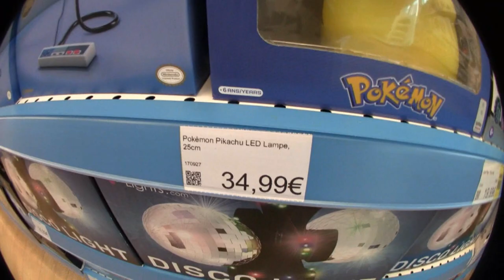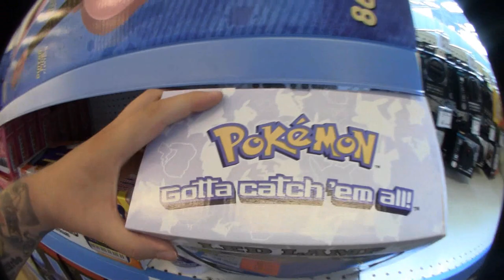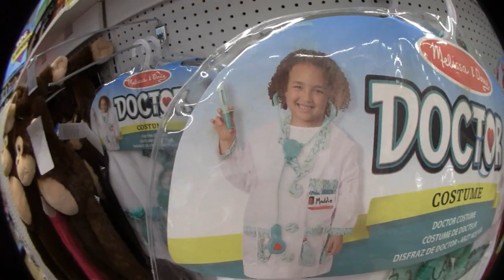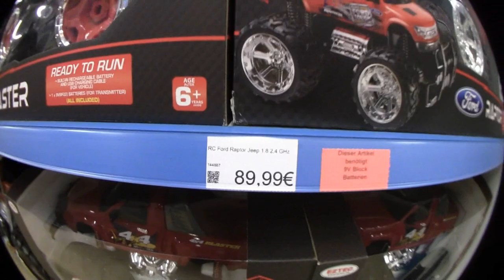Ramses & Biala im Spielzeugladen !!! | SMYTHS Toys Superstore Aschaffenburg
Batman ? Marvel ? Pokemon ? Lego ? Playmobil ? Wrestling ? Puppen ? Monstertrucks ? Dinosaurier ? Bälle ? Für was werden sich Ramses und Biala entscheiden ... Denn wir gehen nicht aus dem SMYTHS Toys Superstore ohne was zu kaufen. Ein weiteres Video aus unserem Aschaffenburg Trip.

Viel Spaß